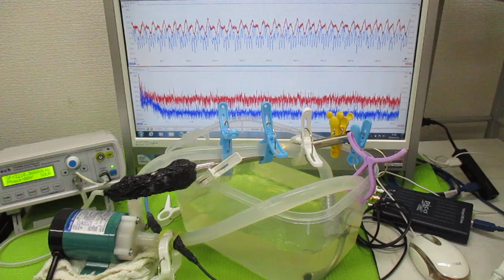超音波を利用した「振動計測技術」 ultrasonic-labo